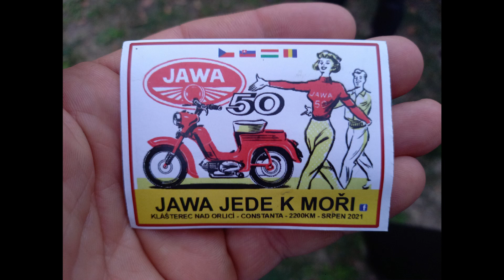Jeep Wrangler Expedition Romania mountains 2021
Jeep Expedice Rumunsko 2021